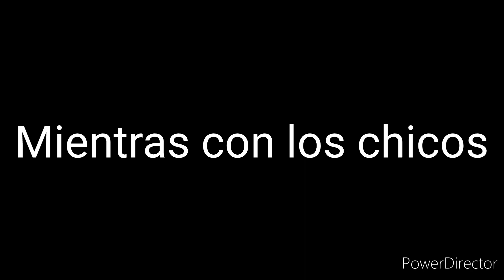The transformation of each hero: part 3